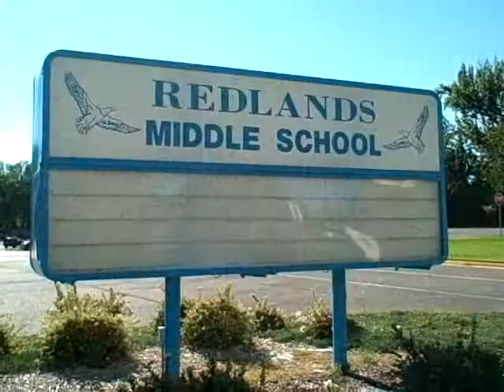Two Rivers Chautauqua 2010 Abe Lincoln's Gettysburg Address